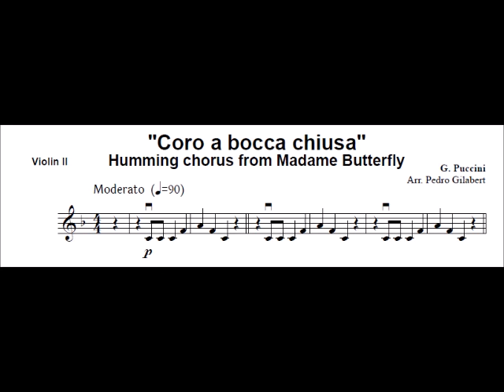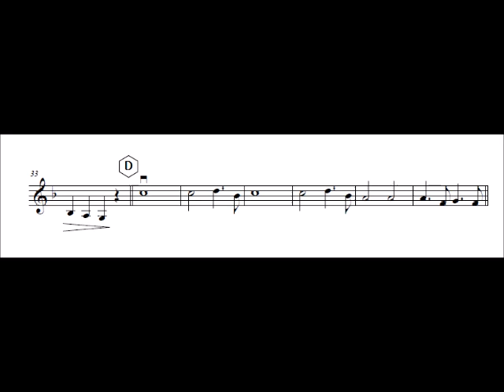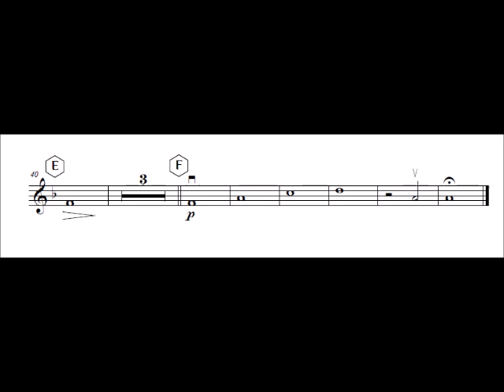Violin 2 Coro a bocca chiusa from Madame Butterfly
Composed by: G. Puccini